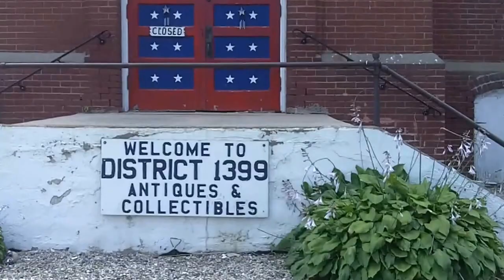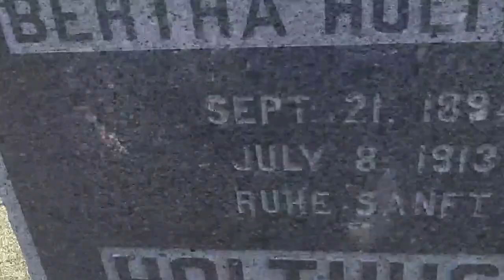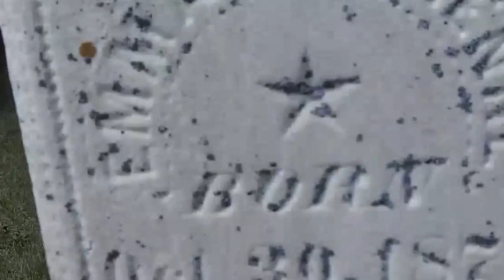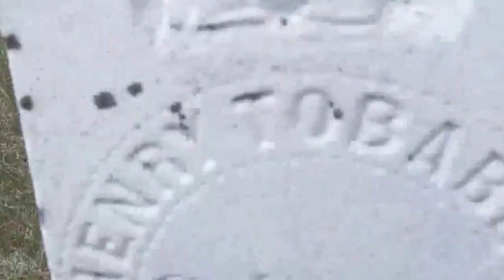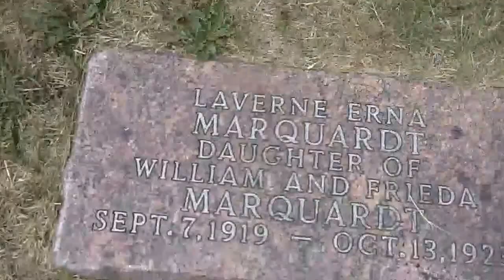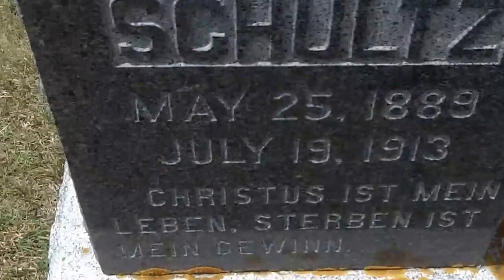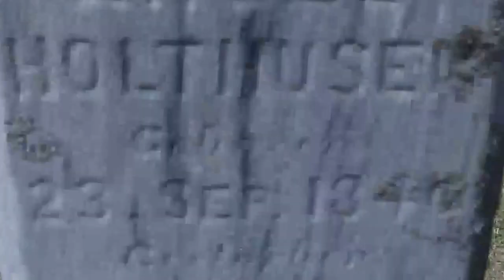Elizabeth Minnesota Cemetery in Otter Tail County outside antiques and collectables store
Population 165.  Me just talking about old graves.  Sadly there are lots of kids under the age of 5 buried there. The weather was very nice outside that day too.